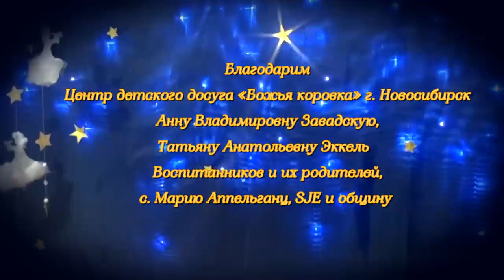Адвент наступает. Первая неделя